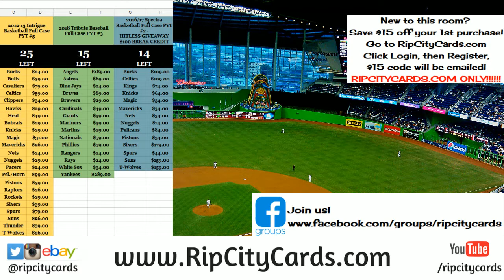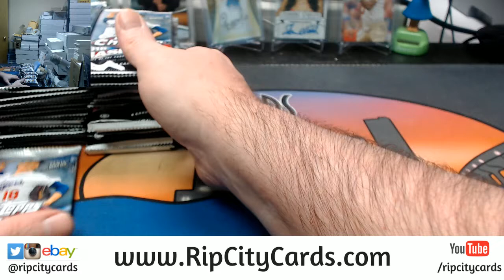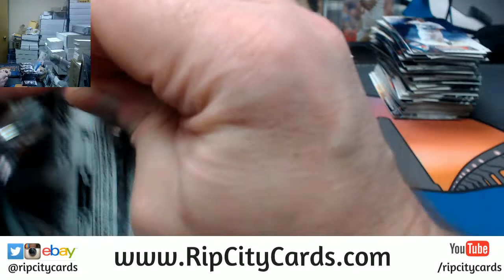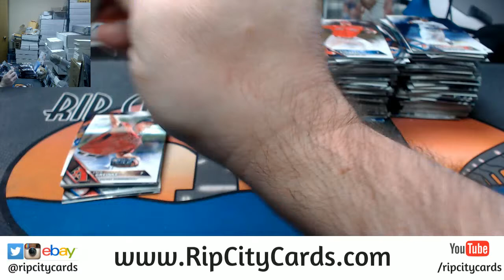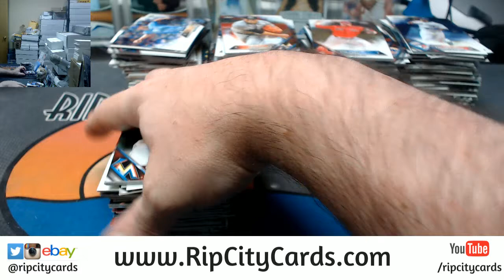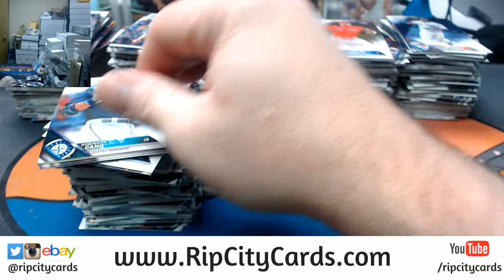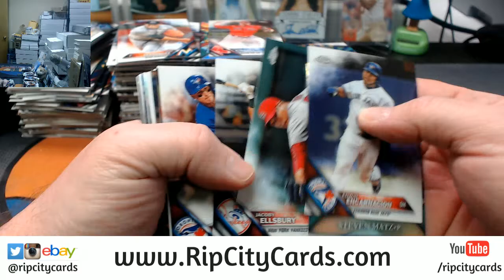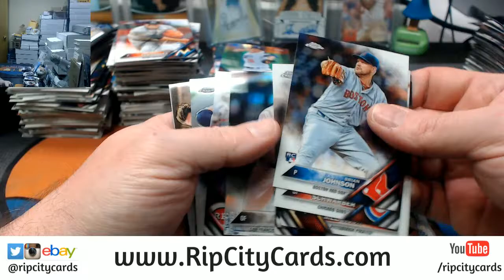2016 Topps Chrome Half Case EBAY #8